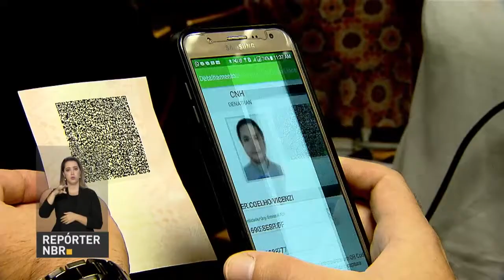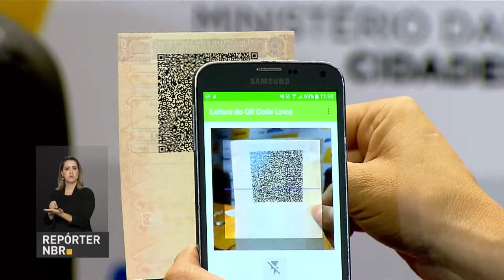Conselho Nacional de Trânsito aprova a carteira de habilitação eletrônica.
REPÓRTER NBR - 26.07.17: Conselho Nacional de Trânsito (Contran) aprova a carteira de habilitação eletrônica. Agora, além do documento físico, os motoristas terão também o arquivo virtual da CNH, por meio de um aplicativo para smartphones. O sistema começa a valer à partir de 1 de fevereiro de 2017.